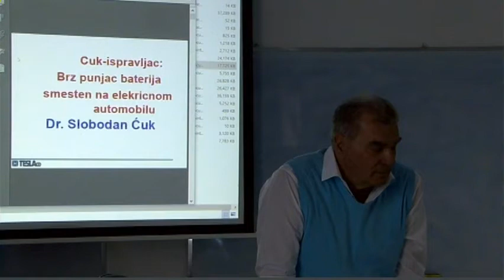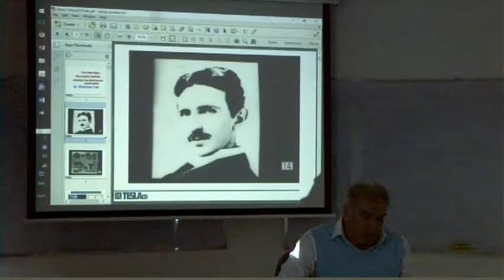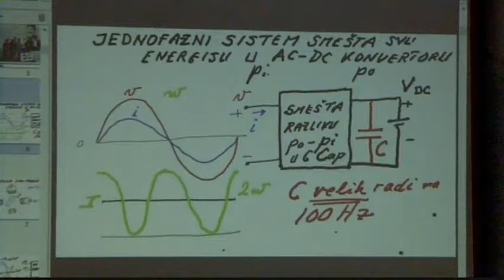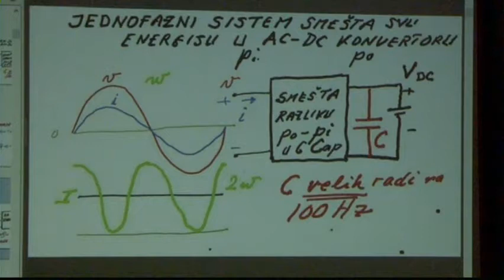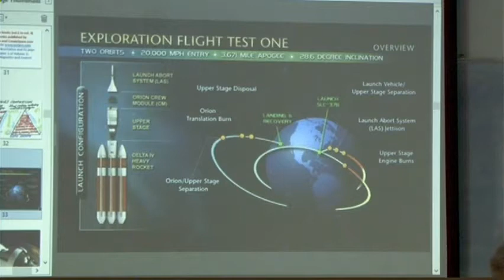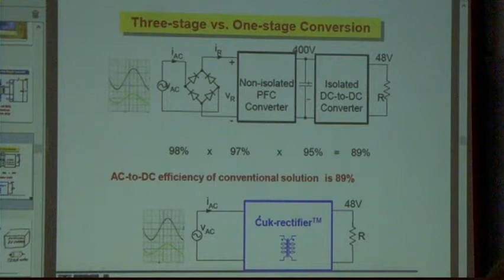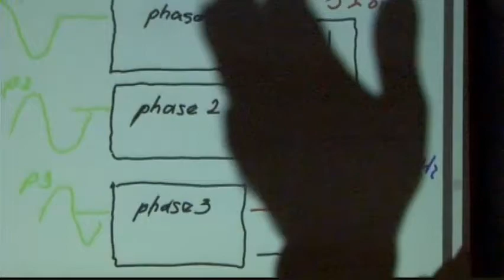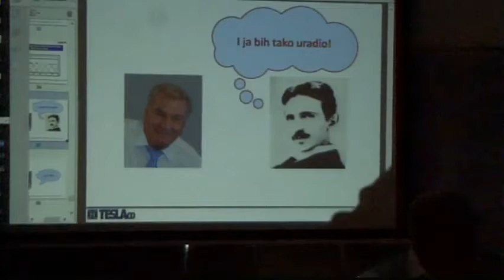NIKOLA TESLA & ENERGETSKA ELEKTRONIKA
Predavanje  na Matematickom Institutu Srpske Akademije Nauka (SANU) 17og maja 2016  sa temom
NIKOLA TESLA I ENERGETSKA ELEKTRONIKA.